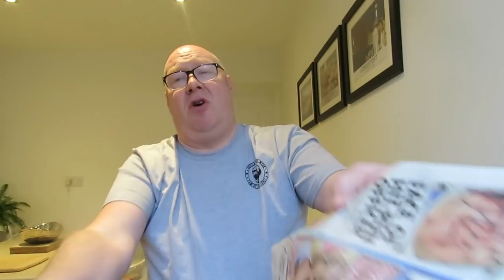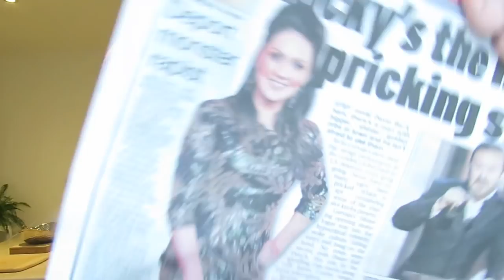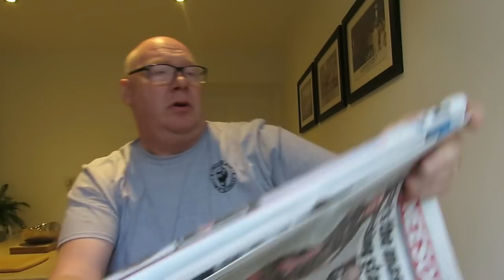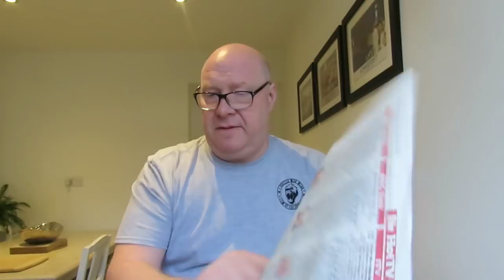Daily Star Newspaper Review 8/1/2020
Use to do this and thought Id bring it back to see how what my new subscribers think of it.